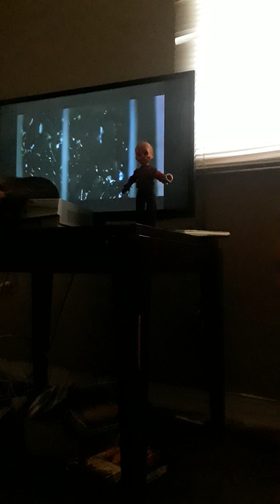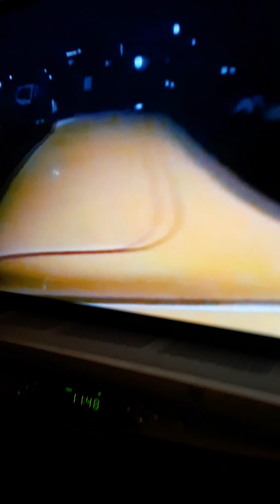Mr Rakeem in a lineup